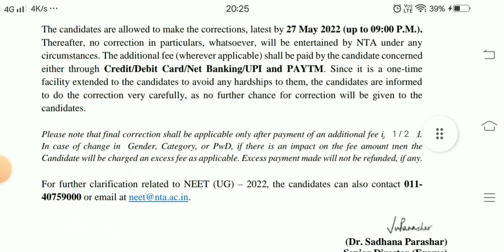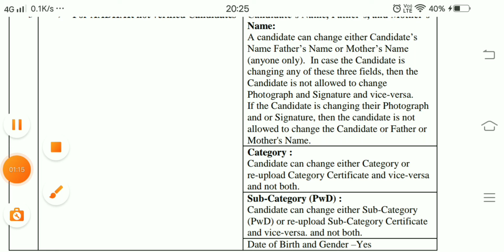neet application editing process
Neet editing options, correction in application from released by nta official